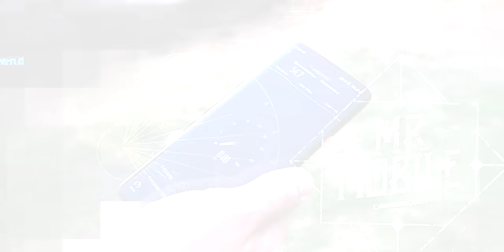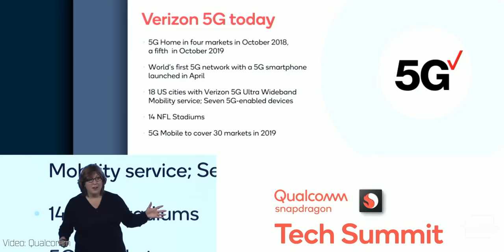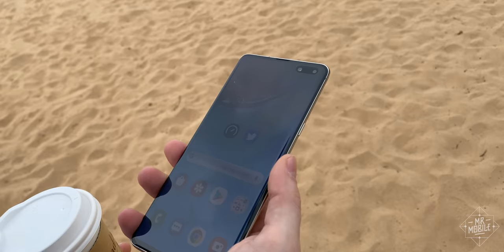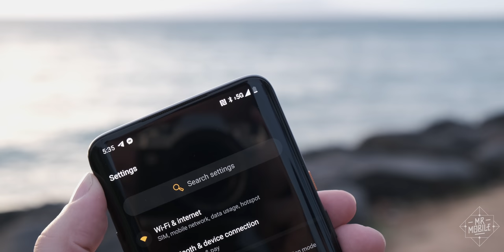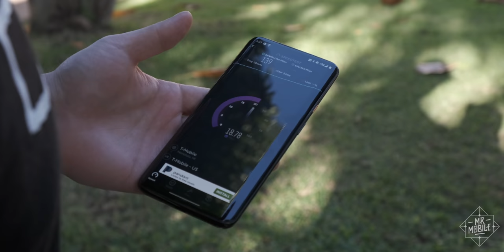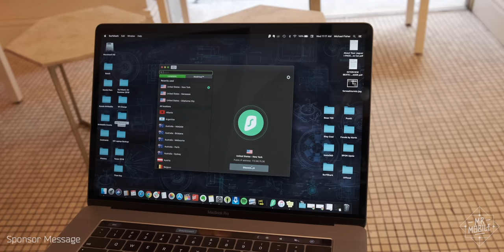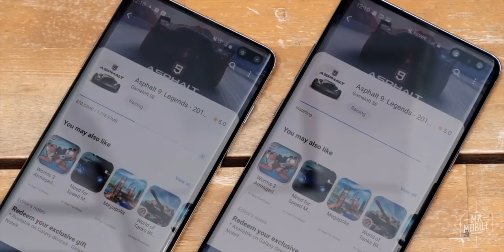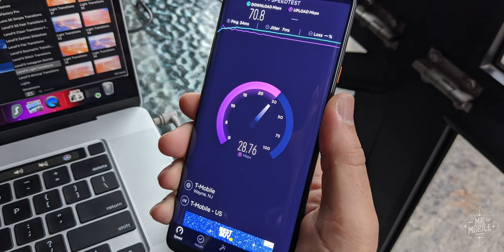The Truth About T-Mobile 5G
For the third year running, Qualcomm flew me to Hawaii and put me up for the annual Snapdragon Summit, where for the third year running, the next generation smartphone and laptop chips were announced. Also on site: a parade of executives proclaiming (yet again) that “5G is here!”

But this year is different … because it’s actually true.

On December 6th, T-Mobile made it official, by flipping the switch on a nationwide deployment of 5G that covers 200 million people. But what does that really mean, and more importantly, should you care? I took a OnePlus 7T Pro McLaren Edition for a Maui test drive on T-Mobile 5G to find out!

[LINKS]

I used T-Mobile's 5G network, and it's a lot like its 4G network [Android Central]:

[ABOUT MRMOBILE'S T-MOBILE 5G VIDEO]

MrMobile's T-Mobile 5G / Sub-6 5G video was produced at the Qualcomm Snapdragon Summit in Maui in December 2019. The OnePlus 7T Pro McLaren 5G review sample was provided by T-Mobile on a short-term loan basis.

Qualcomm provided travel, lodging and food costs to some members of the media during their participation at the Snapdragon Summit, including MrMobile.

MrMobile does not produce paid or sponsored reviews; no company (with the exception of the sponsor, SurfShark) was offered copy approval and no compensation was requested or provided in exchange for this coverage.

[SOCIALIZE]